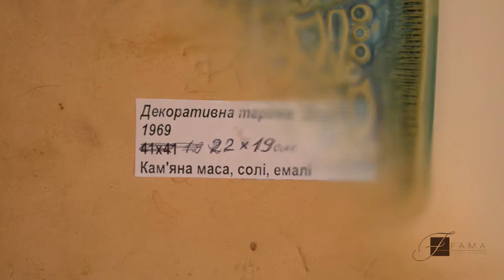Декоративная тарека "Дерево жизни", 1969 года, Зиновий Флинта. Дорогие Подарки от Fama.ua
Особая игра цвета и формы, уникальность, креативность и колорит, смелые сочетания в сфере декоративного искусства – все это характерные черты представленной Вашему вниманию декоративной авторской тарелки от Зиновия Петровича Флинты. Он, как выдающийся художник-керамист, живописец и график, известен своими уникальными шедевральными работами, которые раскрывают весь масштаб, всю мощь потенциала, заложенного поколениями в национальное искусство Украины.

Тарелка, датированная 1969 годом, исполнена в единственном экземпляре, не имея аналогов и сходств с другими работами мастера. Декоративные элементы скомпоновано крайне нетрадиционно: в основе пересечения вертикальных и горизонтальных линий образованны клетки, которые заполнены стилизованными изображениями деревьев, животных, птиц и рыб в приятной серо-зеленой цветовой гамме. Символизируя жизненный исток и олицетворяя древо жизни, декоративная тарелка станет достойным дополнением Вашей коллекции живописи, неся атмосферу гармонии, равновесия и душевного спокойствия. Будучи непревзойденным и крайне оригинальным элементом декора, она освежит любую комнату, создавая ощущение уюта, комфорта и домашнего тепла с некоторой толикой удивительного колорита, присущего только народному искусству Прикарпатья.

Произведение, уникальное и неповторимое, прекрасное и завораживающее, позволит окунуться в мир художника и прикоснуться к настоящему искусству. Это лучшее решение в качестве подарка к любому празднику.

Характеристики:
Размеры : 22 см х 19 см
Материал: каменная масса с элементами ручной рельефной росписи и эмальерными вставками, соли
Выполнено в единственном экземпляр

Особлива гра кольору і форми, унікальність, креативність і колорит, сміливі поєднання в сфері декоративного мистецтва - все це характерні риси представленої Вашій увазі декоративної авторської тарілки від Зеновія Петровича Флінти. Він, як видатний художник-кераміст, живописець і графік, відомий своїми унікальними шедевральними роботами, які розкривають весь масштаб, всю міць потенціалу, закладеного поколіннями в національне мистецтво України.

Тарілка, датована 1969 роками, виконана в єдиному екземплярі, не маючи аналогів і подібностей з іншими роботами майстра. Декоративні елементи скомпоновано вкрай нетрадиційно: в основі перетину вертикальних і горизонтальних ліній утворені клітини, які заповнені стилізованими зображеннями дерев, тварин, птахів і риб в приємній сіро-зеленій колірній гамі. Символізуючи життєвий витік і уособлюючи древо життя, декоративна тарілка стане гідним доповненням Вашої колекції живопису, несучи атмосферу гармонії, рівноваги і душевного спокою. Будучи неперевершеним і вкрай оригінальним елементом декору, вона освіжить будь-яку кімнату, створюючи відчуття затишку, комфорту і домашнього тепла з деякою часткою дивного колориту, властивого тільки народному мистецтву Прикарпаття.

Твір, унікальний і неповторний, прекрасний і зачаровуючий, дозволить зануритися в світ художника і доторкнутися до справжнього мистецтва. Це найкраще рішення в якості подарунка до будь-якого свята.

Характеристики:
Розміри: 22 см х 19 см
Матеріал: кам'яна маса з елементами ручного рельєфного розпису і емальєрними вставками, солі
Виконано в єдиному екземплярі